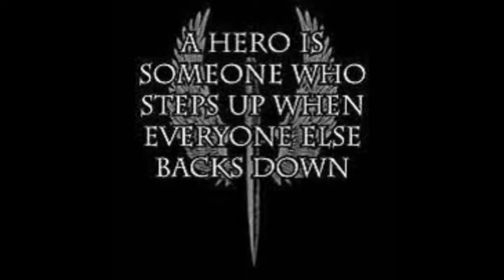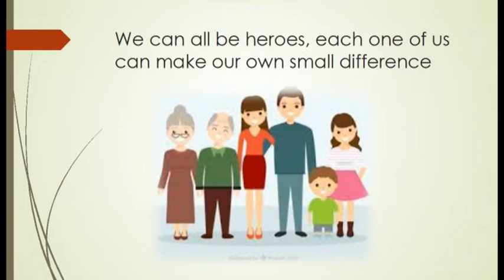Season of Creation 2017, All Age Video, Sunday 17th of September - Maria Williams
Produced by Project Reconnect.

An All Age video on environmental heroes